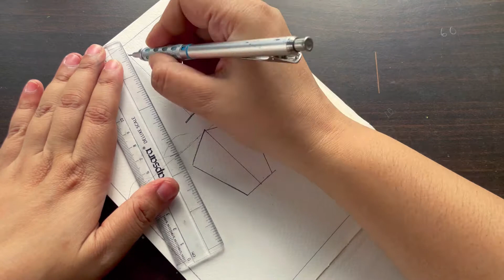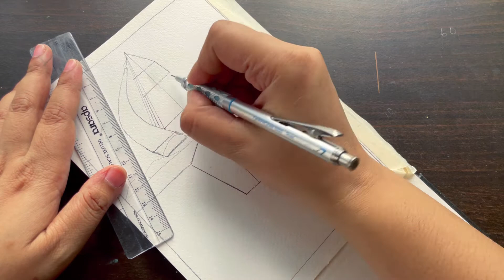How to Draw Easy Scenery | Drawing River Scenery with Boat step by step | Very Easy Drawing Tutorial